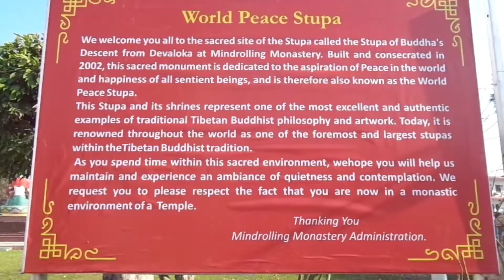Buddha temble in dehradun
Famous for extravagant Buddhist structure and holy school of Tibetan religion, Buddha Temple is the most visited place in Dehradun city. Located at Clement Town, Buddha Temple is center of attraction for many International tourists and Budhhist followers.